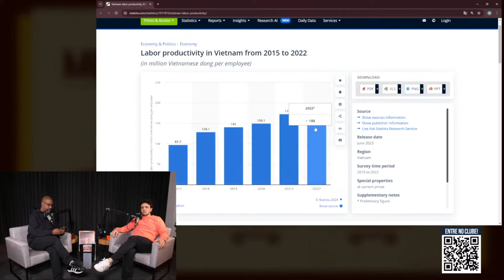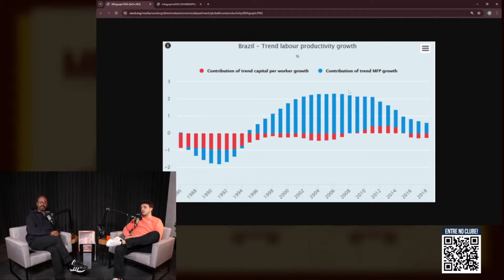COMO MELHORAR O BRASIL DE FATO? | Cortes do